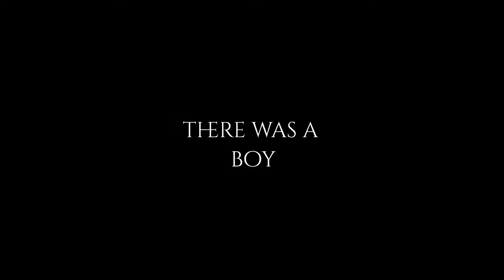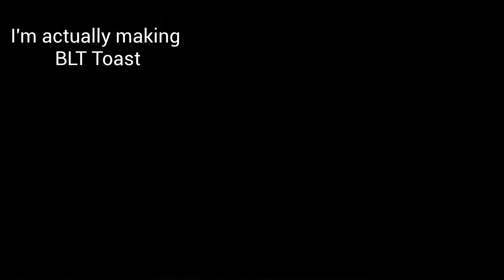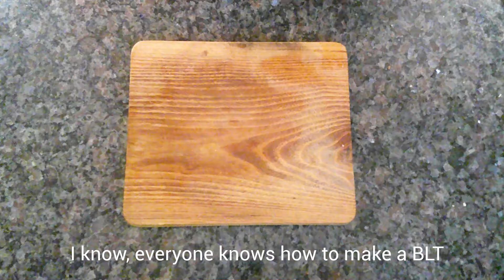BLT to the NEXT LEVEL!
Here I take inspiration from the humble BLT.  Homemade sourdough toast, homegrown heirloom tomato, and delicious crispy bacon.  And a couple of tweaks along the way.